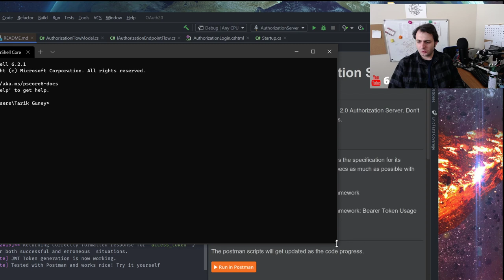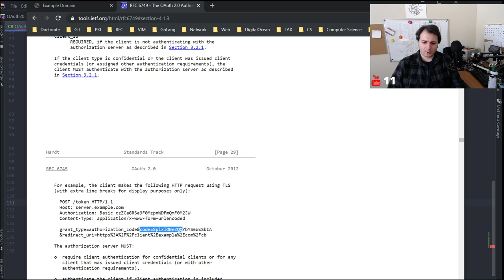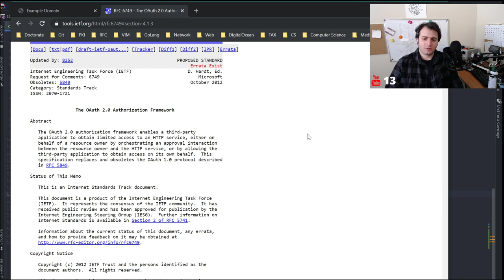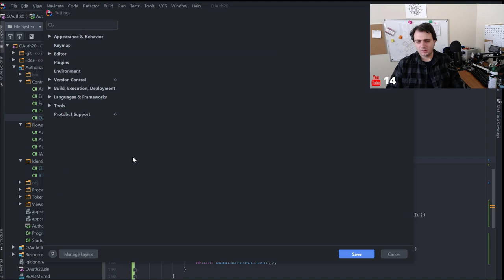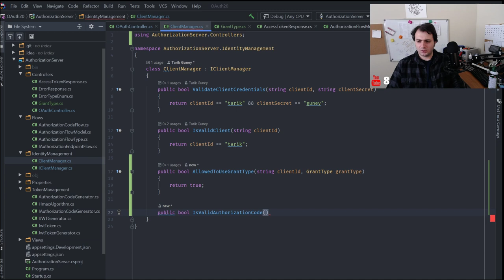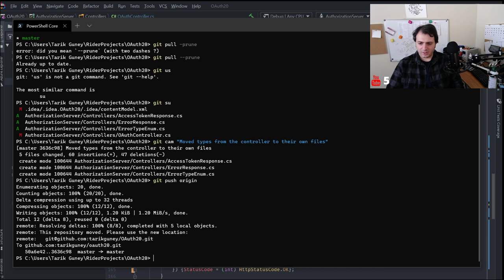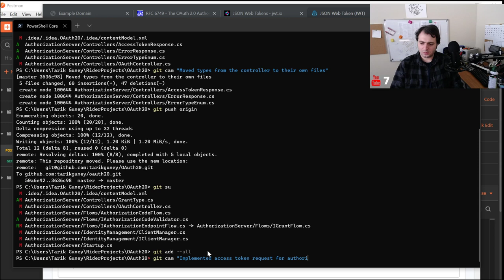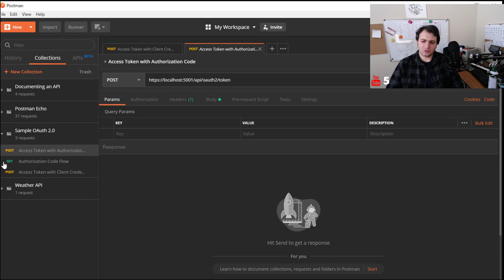OAuth 2.0 Authorization Server Yaziyoruz Bolum - 4